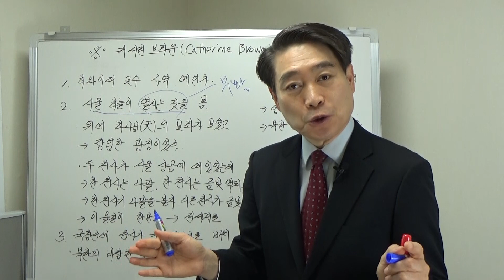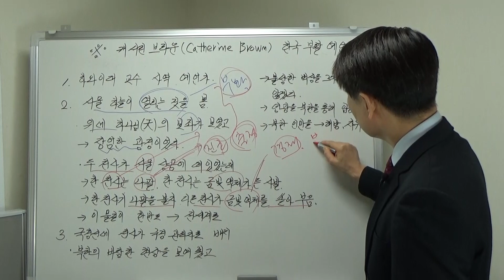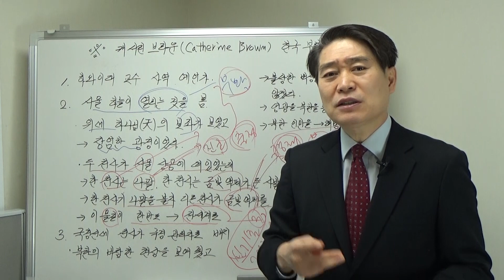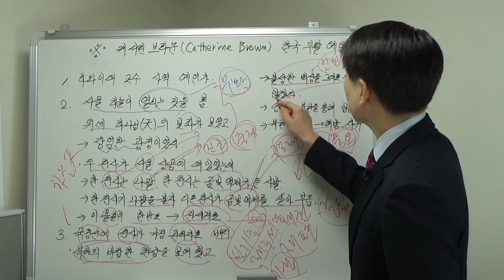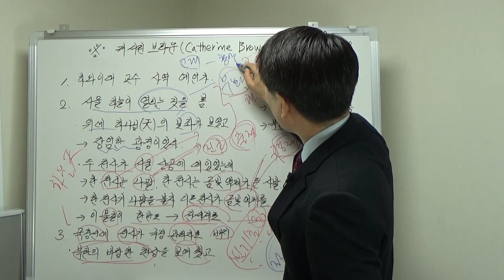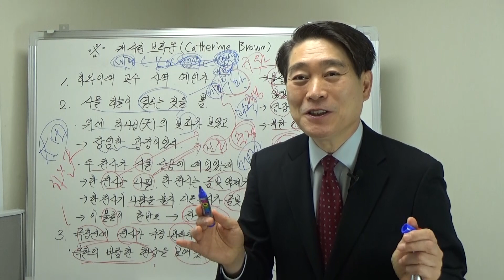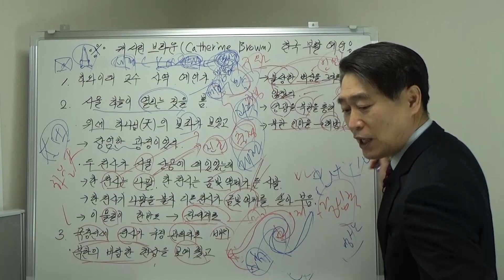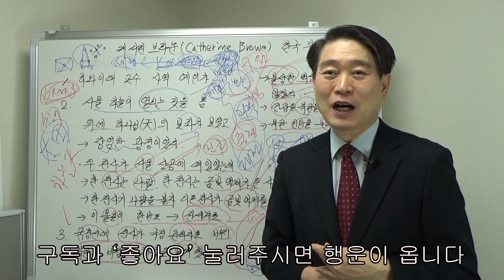캐서린 브라운(Catherine Brown)의 한반도 예언!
세계 예언 중 캐서린 브라운(Catherine Brown)의 한반도 예언에 대하여 함께  점검하고 미래를 기획하는 시간 입니다.